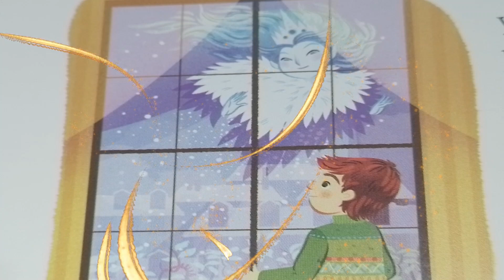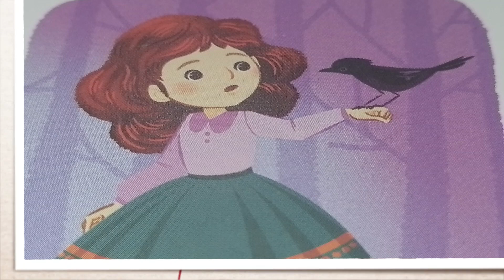La reina de las nieves PARTE 1🎭🎪(Hans Christian Andersen) HABIA UNA VEZ...